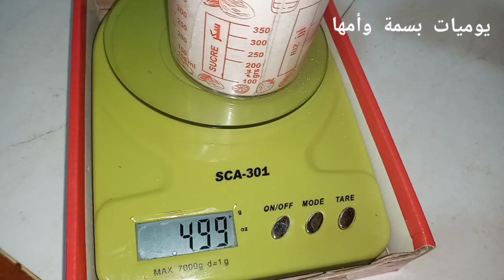مربى التين (معجون) مصنوع في الدار🏠صحي وناجح 💯💯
CONFITURE DE FiGHE FRAÎCHE
مربى_التين_(الكرموس)_بالمنزل